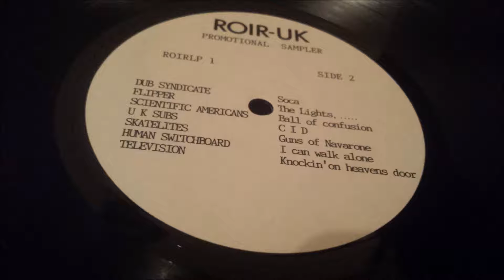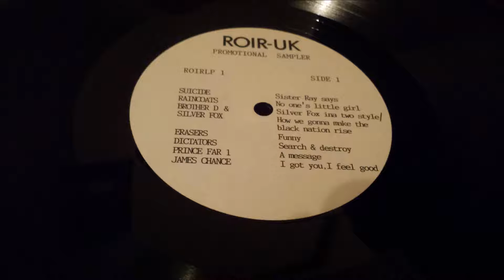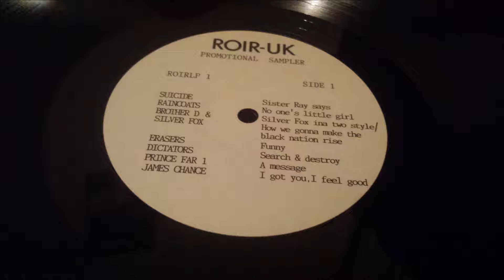Skatelites - Guns Of Navarone